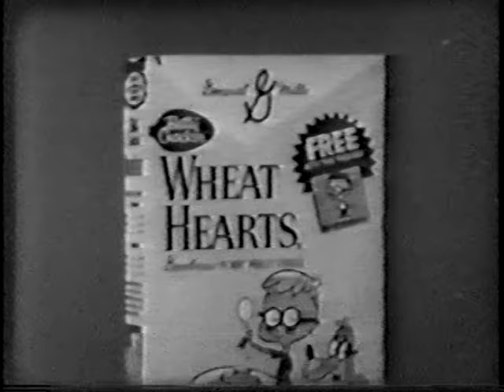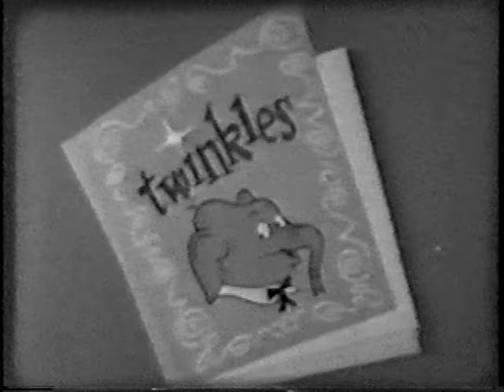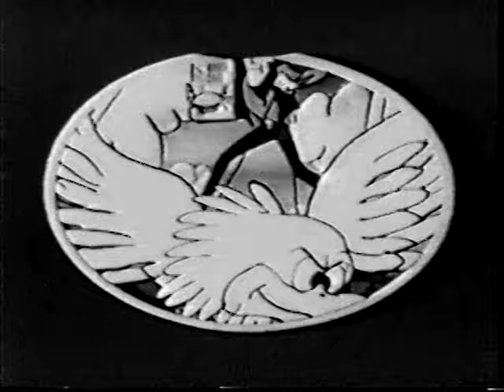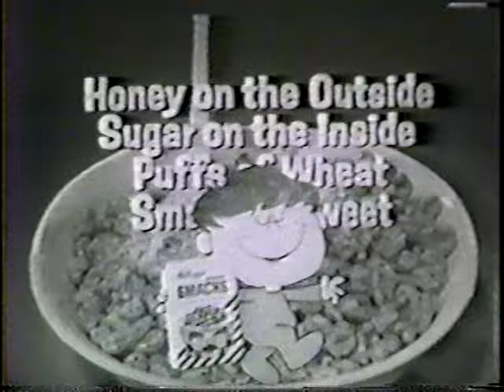1960s Saturday morning TV commercials 30 minutes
30 minute compilation featuring television commercials that were broadcast Saturday mornings in the 1960s. Ads include a lengthy Christmas promo featuring stop-motion animated toys (part of a 1960 Bullwinkle Christmas special), plus Sherman & Peabody for Wheat Hearts cereal, the Twinkles cereal elephant, the Frosty-Os Bear meets the Cheerios Kid, Sugar Bear & Linus the Lionhearted for Post Cereal, Sugar Smacks, the Alpha Bits A-Z game, Cap'n Crunch, Honeycomb, Crispy Critters Orange Moose cereal, and Raisin Bran. Product ads are included for Peter Paul Mounds candy, Great Shakes drinks with live action go-go dancers, M&Ms candy, Flintstones vitamins, the Thing-Maker machine, Mr. Wiggle jello, and Bugs Bunny sings and dances "Bunny Style" to a song called "Kool-Aid Kool." Also included are promos for TV shows like That Girl and an ABC public service announcement that asks viewers to "Help retarded children"

The BetaGems channel also has "1950s/1960s Saturday morning TV commercials 8 minutes," "1960s/1970s Saturday morning TV commercials 28 minutes," "1959 & 1960 Saturday morning TV commercials 25 minutes," "1972 & 1973 Saturday morning TV commercials 23 minutes," "1972 & 1973 Saturday morning TV commercials 6 minutes," "60s/70s TV commercials: Louise Lasser, John Wayne, Cybill Shepherd, more," "Stoner TV commercials: Screaming Yellow Zonkers, more," "1950s Ovaltine sports star ads Florence Chadwick, more," "1971 Ovaltine: Friend For Life ad agency film, Screaming Yellow Zonkers," "1992 TV's Funniest Commercials, Patrick Duffy host," "TV's Greatest Commercials 1989 Tim Conway & Ed McMahon," "TV's Greatest Commercials II 1989 celebrity edition, Ed McMahon," "1990 Foreign TV Commercials compilation 30 minutes," "1990 World's Best Commercials: David Leisure," "Phil Hartman: Word From Our Sponsor celeb ads," "We'll Be Right Back ad comp hosted by Mr. Whipple, Madge 1989," "1995 Greatest Commercials Ever Made, John Ritter host," and an entire playlist of rare TV ads going back to the 40s in a playlist called "Rare and Lost TV Commercials."